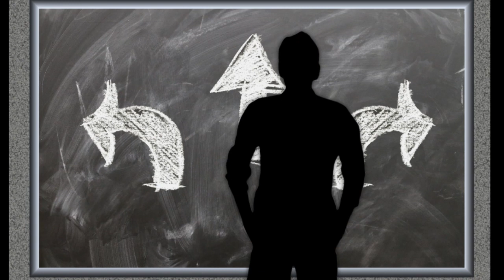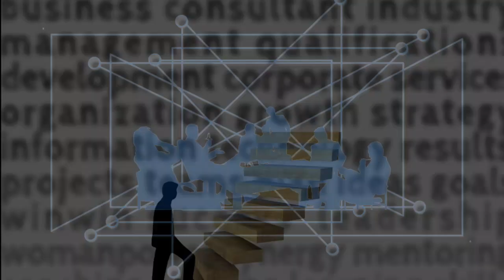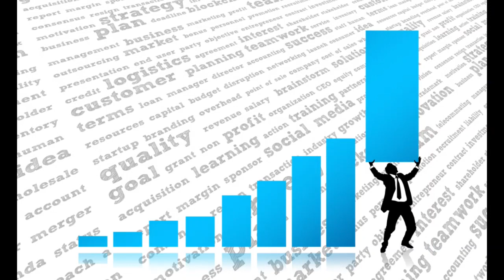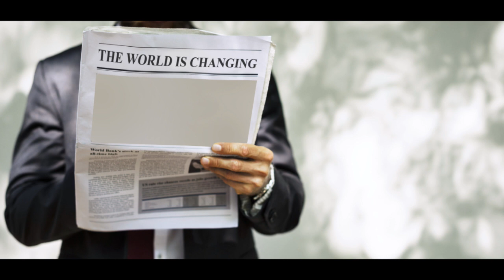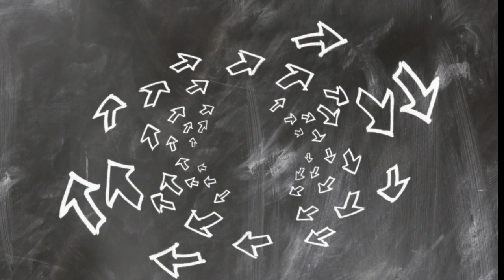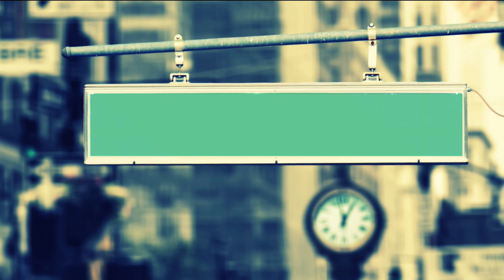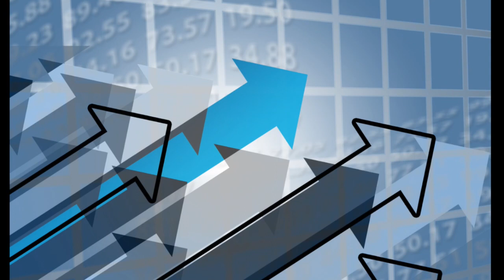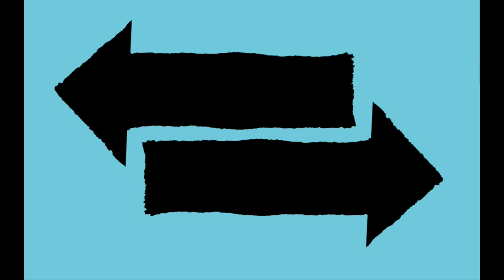Jasnowidz Jackowski przepowiednia Polska NATO Rosja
Jasnowidz Jackowski przepowiednia Polska NATO